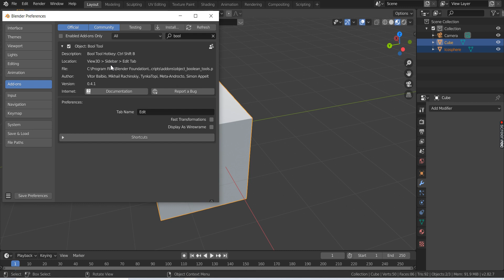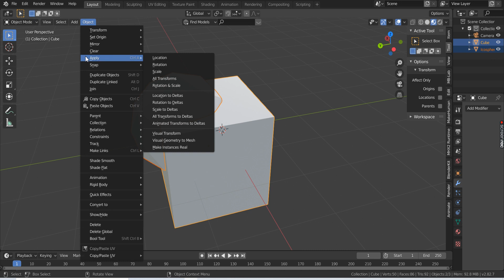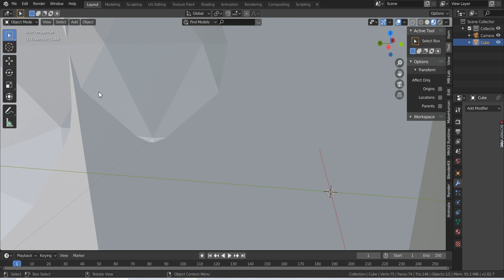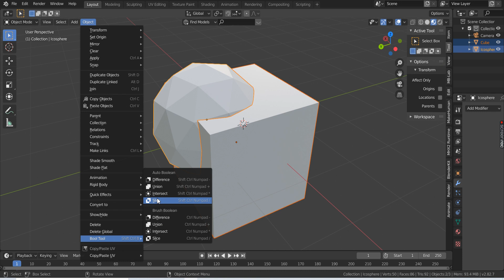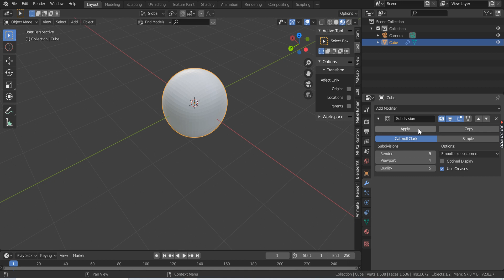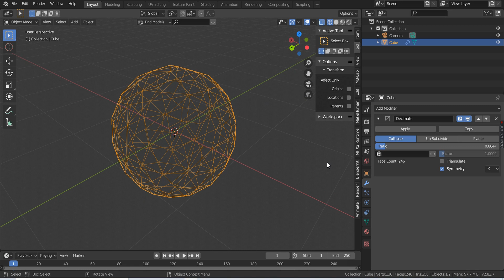BLENDER EĞİTİMİ _Ders 3 YUSUF ULUFER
YUSUF ULUFER _Blender eğitimi, örnek roket yapımı